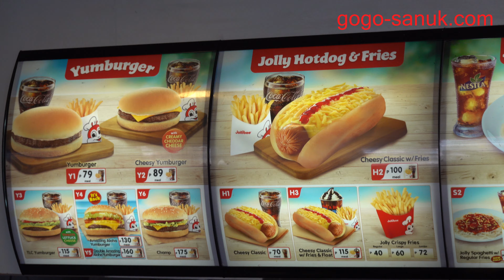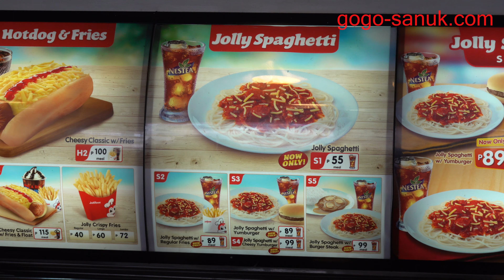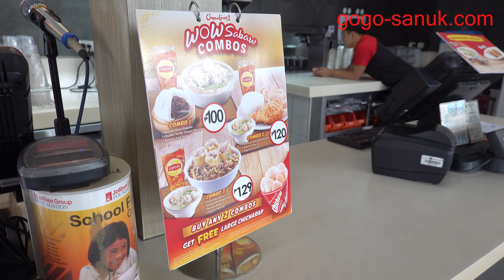Philippine fast food Jolibee and Chowking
August 2019 Angeles, Philippines
Popular fast food in the Philippines
Jolibee and Chowking